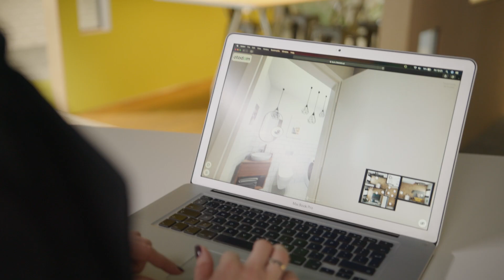Wirtualny Remont - poznaj korzyści narzędzi Agenta PRO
Poznaj korzyści innowacyjnego narzędzia Wirtualny Remont⭐
Wirtualny Remont to usługa, dzięki której, bez konieczności przeprowadzania generalnego remontu, możemy zobaczyć odmienione wnętrza nieruchomości i ich ukryty potencjał. Do dyspozycji jest 5 różnorodnych stylów wykończeń wnętrz – Berlin, Paryż, Amsterdam, Oslo i Londyn. Dzięki nim można zwizualizować marzenia nawet najbardziej wymagających klientów i ułatwić im podjęcie decyzji.

Zobacz, jak to robią najlepsi! Dołącz do profesjonalnych Agentów nieruchomości i zostań Agentem PRO!

🔊 Jesteśmy dostępni w formie podcastów: Spotify, Apple Podcasts, Google Podcasts.

O KANALE
Na naszym kanale znajdziecie aktualne informacje, porady i trendy z rynku nieruchomości.

SZUKASZ NIERUCHOMOŚCI?
Pobierz za DARMO aplikację mobilną, dzięki której:
🏠 dowiesz się pierwszy o nowych ogłoszeniach nieruchomości (mieszkania, domy, działki etc. w kategoriach sprzedaż/wynajem)
⭐ będziesz móc obserwować najciekawsze ogłoszenia
💬 szybko nawiążesz CZAT z ogłoszeniodawcą